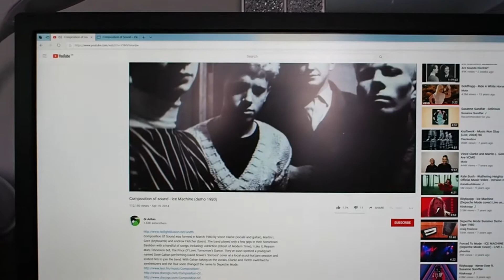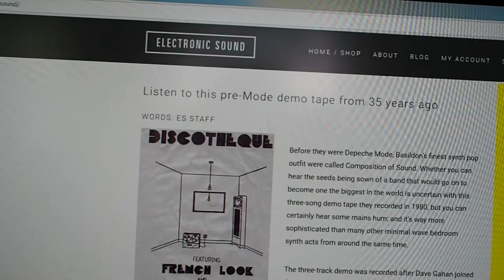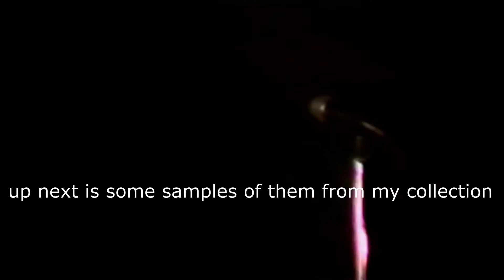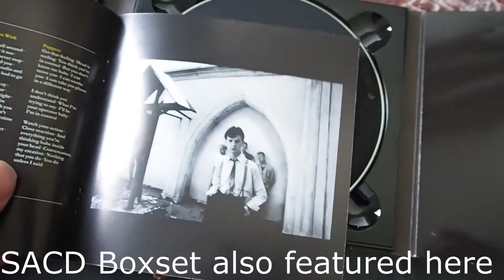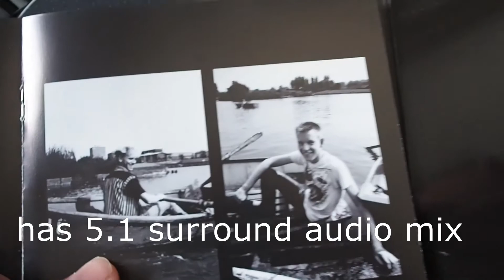Composition of Sound 2020 40th Anniversary band changed name and went Stellar with DNA of Kraftwerk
Music General Knowledge on a band's history as of 2020 celebrating 40th Anniversary - features cover version of one of their early songs performed by Röyksopp and Susanne Sundfør , then the original band with original concert footage, finally feature on their fist LP.